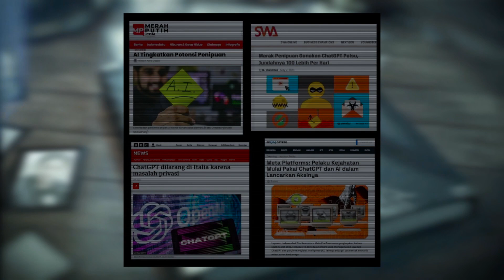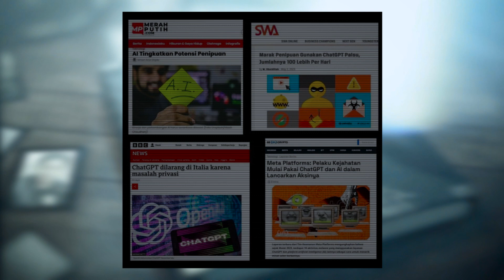Hinton Guru Besar AI Mundur Dari Google Teknologinya Berpotensi Bahaya di Masa Depan Bagi Manusia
Dampak negatif dari semakin banyaknya pekerjaan manusia yang bisa tergantikan oleh AI, Hinton pun menyesal dan takut akan konsekuensi dari teknologi yang dikembangkannya.
apakah teknologi membantu bagi kalian?